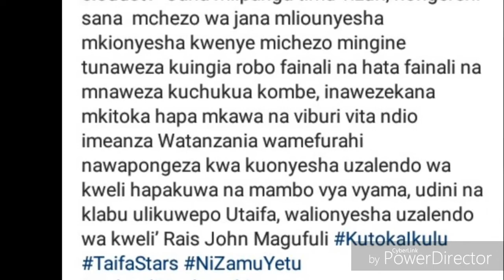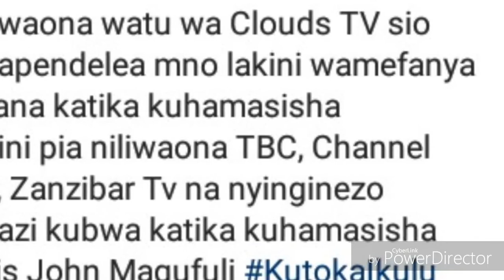RAIS MAGUFULI TAIFA STARS,NILIWAPA MILL 50,NIMEAMUA NIWAPE ZAWADI NDOGO